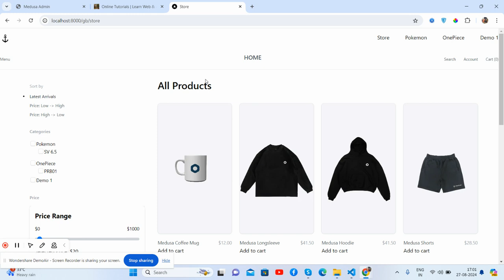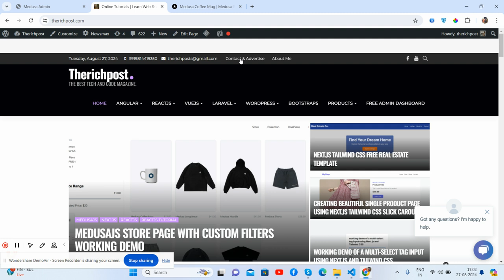Medusajs Next.js Mini Cart Add Input Quantity Field Working Demo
Thanks